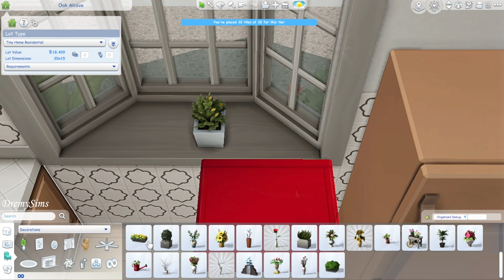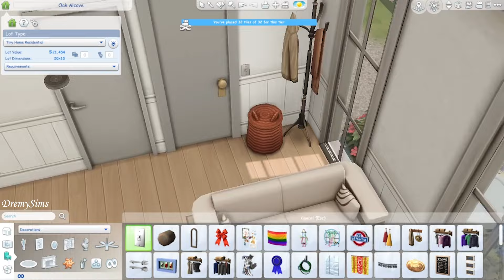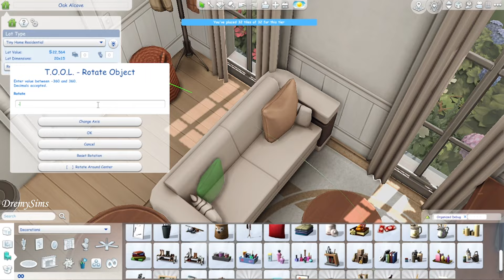Base Game Micro Home | Speed Build | The Sims 4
I'm back with another Speed Build video. In today's video we're building a Base Game Micro home in Willow Creek! This Home has 1 bedroom and 1 bathroom.
let me know what other House you want me to build next.

•LOTS DETAIL |No CC
•Tiny Home Residential
•World: 🗺  Newcrest
•Lot Name: Oak Alcove
•Lot Size: 📐 20x15
•Rooms: 1 Bedrooms 1 Bathrooms
•Cost: 💰 24,534

🦋EP -

🌿GP -

✨SP -

🎀Kits -

❗️Use bb.moveobjects before placing. ________________________